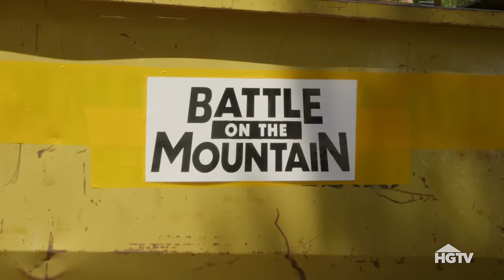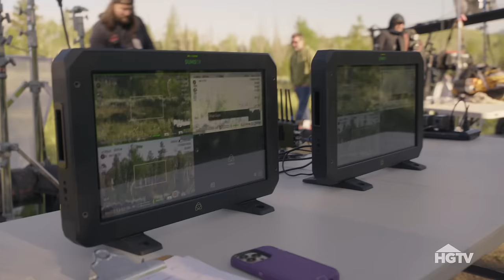Take a Look Behind the Scenes | Battle on the Mountain | HGTV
Here's a first look at what goes on behind the scenes of HGTV's Battle on the Mountain. Rico León, Kim Myles and Kim Wolfe mentor three teams of talented up-and-coming renovators. Each team will have six weeks and $100,000 to remodel a rundown mountain home and compete for a $50,000 cash prize.